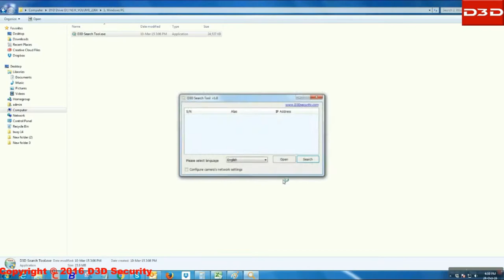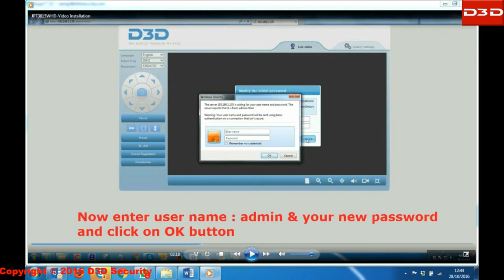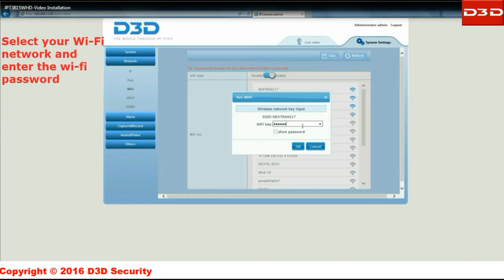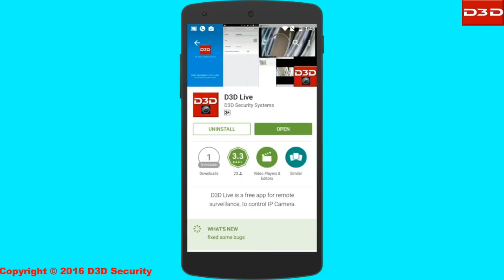How to install D3D smart wireless IP camera Model number JPT-3815 in Spanish Language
This video will explain how to install D3D smart wireless IP camera. This Process is very easy and takes only 5 minutes to complete it.
D3D Wireless Smart IP camera is provided with all accessories and fixing required to set up the camera. During configuration please make sure of followings:
1. Follow the step by step process.
2. There should be no special characters (£$%&@...) in your Wi-Fi Password.